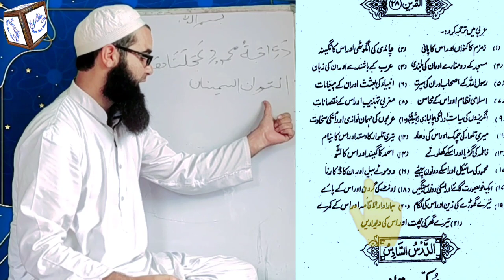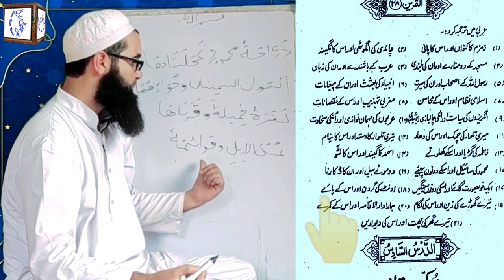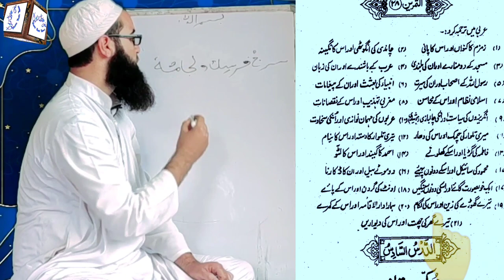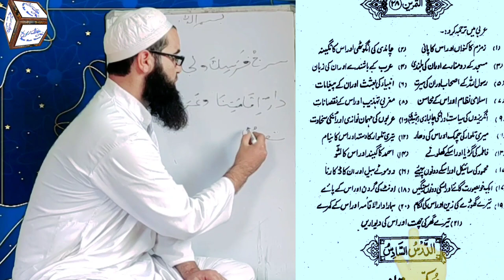Muallim ul insha vol 1 lesson no 5 Darse no 11 by Mufti Aadil Rasool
mualim ul insha
Mualim ul insha
معلم الانشاء